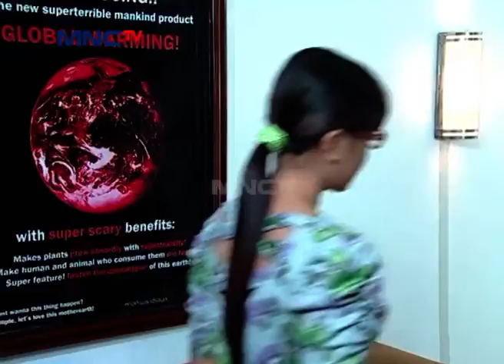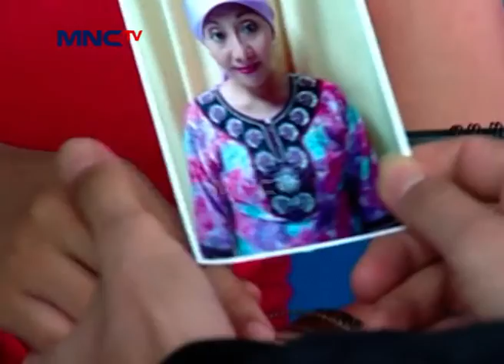Karin Udah Senang BGT, Eh Malah di PHP-in sama Jaim - Baim Jaim Eps 1 Part 2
Hai Teman-Teman, Kangen Sama Ibrahim Khalil Alkatiri, Nizam Hasan Dan Raffi Ahmad Dalam Serial Televisi Baim Jaim Ngga? Yuk Tonton Terus Serial Televisi Baim Jaim. Hanya di MNCTV Official Youtube Channel